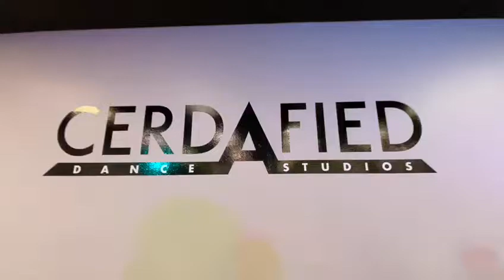PERREITO - Mariah | Patty Miranda Choreography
“PERREITO“ Dance Choreography by Patty Miranda

***GOOD VIBES SAVE LIVES***